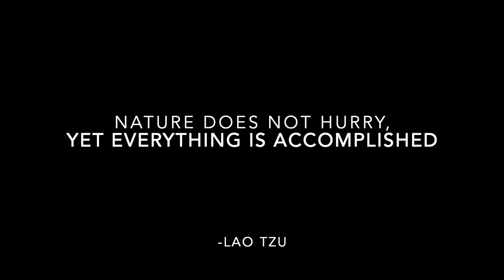Everything You Will Need For Your FIRST Camping Trip W/Real Price Total @Walmart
Quick @Walmart camping haul. We are excited for our first camping trip! Not sure what we needed to buy but hope we got the essentials.